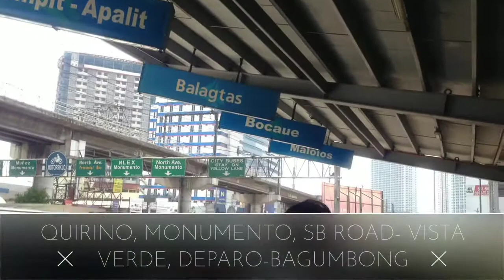UV Express Routes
If you're going somewhere north of Trinoma, EDSA like going to Bulacan Towns you can check trinoma uv express terminals, may be
there's a right van for you, just always check and follow-up your
 change, some drivers here has no manner telling your change because
of the barkers...